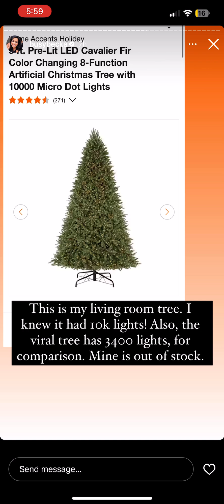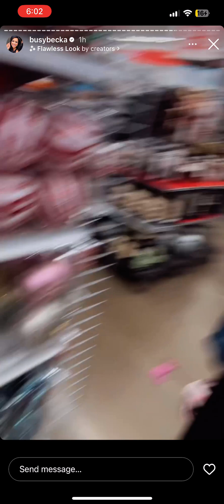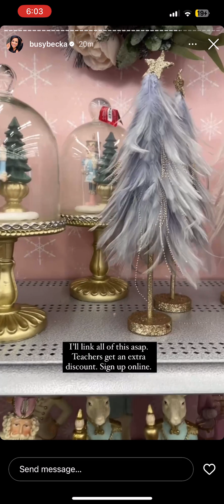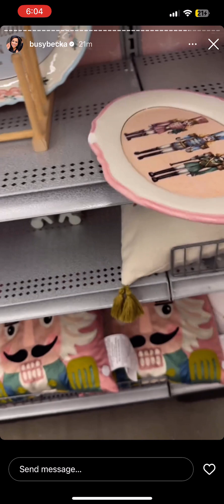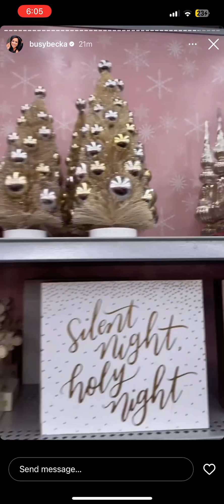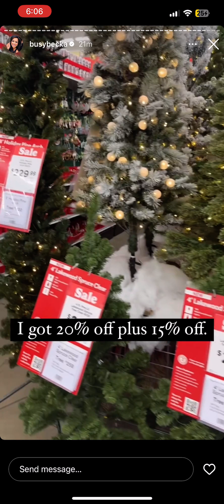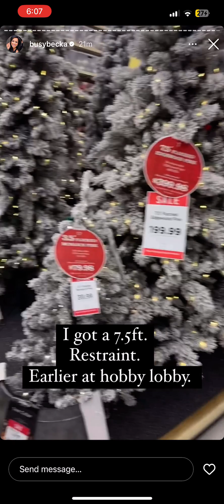10/26/24 pt 1. Moaning in the Christmas aisles again. Spending $ she doesn’t have on pink&mint